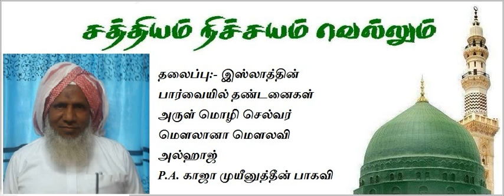Tamil Bayan - Islathin Parvayil Thandanaigal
தலைப்பு:- இஸ்லாத்தின் பார்வையில் தண்டனைகள்
Moulavi Alhafiz Alhaaj
P.A.KAJA MOHIDEEN BAQAVI
சொல்லின் செல்வர்
மெளலானா மெளலவி அல்ஹாஜ்
P.A. காஜா முயீனுத்தீன் பாகவி
பேராசிரியர் உஸ்மானியா அரபிக் கல்லூரி
மேலப்பாளையம், திருநெல்வேலி
Melapalayam Sunnath Jamath Youth Guys
Thowheethin Sonthakarargal Yaar ,P.A.Khaja Mohideen Baqavi
A.Muhamed Musthafa Maslahi,S.Saifudeen Rashadi ,A.S.Sathakathulla Misbahi ,S.S.Hyder Ali Misbahi,Ali Hazrath